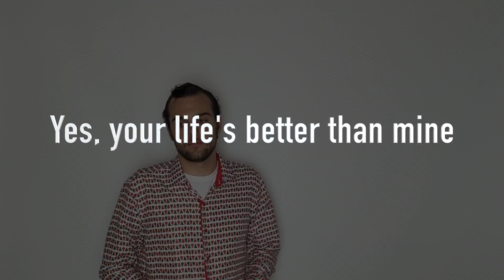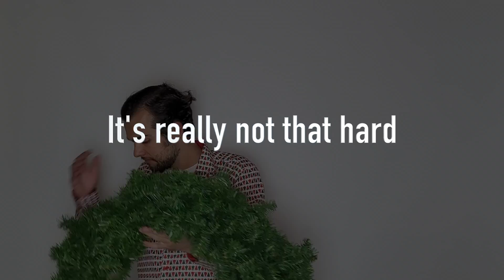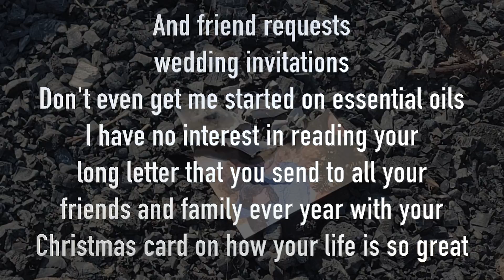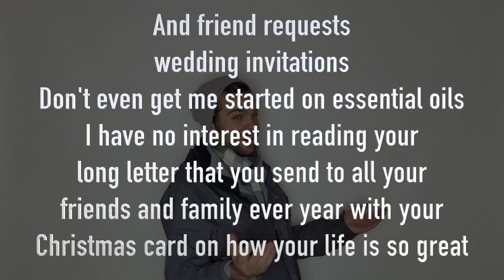Christmas Card [Clean] | Official Lyric Video